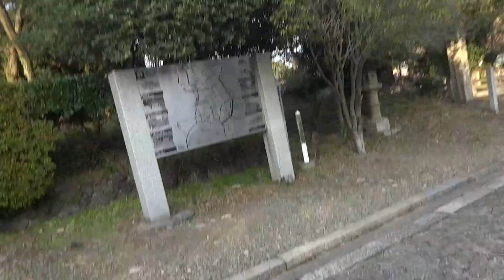Hillside swamp name shrine stairs [Japan]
I evades the gates of the hillside stairs of swamp name shrine.